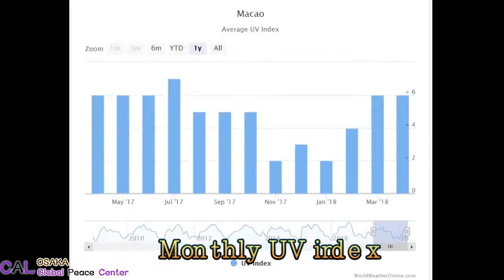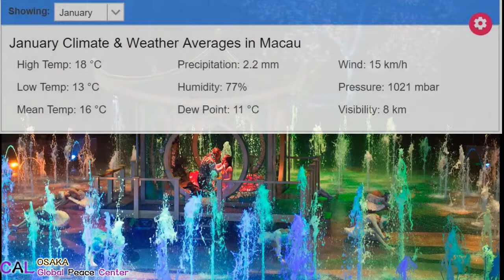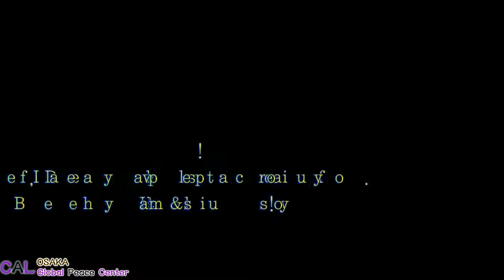macao weather. 마카오 여행을 위한 마카오 날씨, マカオ旅行のために、マカオの天気情報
Macao weather. マカオ旅行のため、マカオの天気情報
 마카오 날씨 정보(강수량,습도.기온)